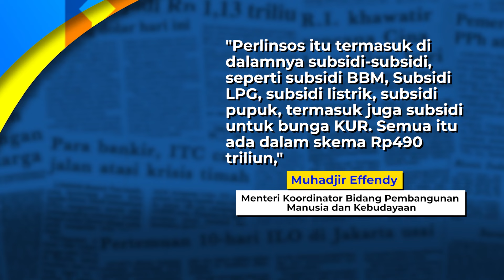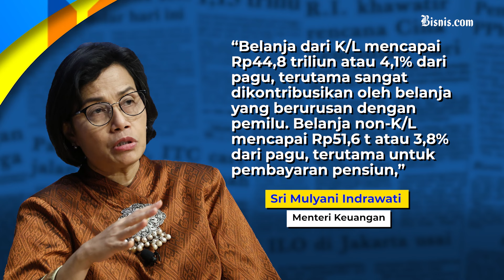Menko PMK Klarifikasi Besaran Anggaran Bansos 2024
Menteri Koordinator Bidang Pembangunan Manusia Dan Kebudayaan (Menko PMK) Muhadjir Effendy menyebut dana Bansos bukan sebesar Rp496 triliun seperti yang ramai dibicarakan. Lalu berapa sebenarnya jumlahnya? Simak selengkapnya